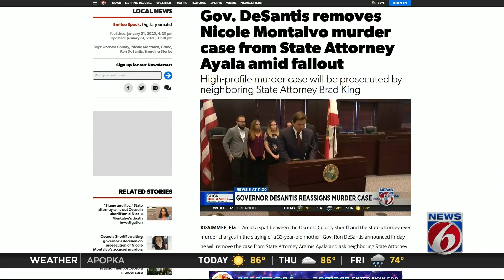Crime scene photos, evidence released in case of slain St. Cloud mother Nicole Montalvo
Hundreds of files detailing evidence in the case of slain St. Cloud mother Nicole Montalvo were released Wednesday, including crime scene photos showing the locations where her dismembered body was found.